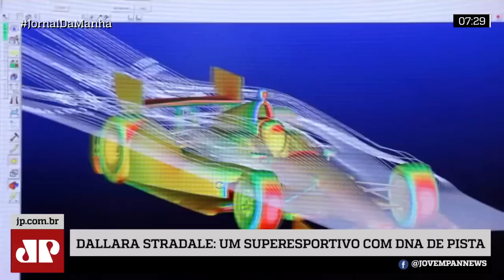Dallara Stradale: um superesportivo com DNA de pista | Máquinas na Pan